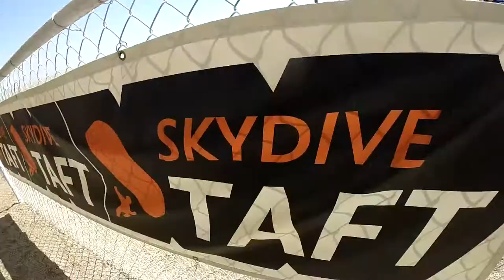Fan Xu Skydive Taft.